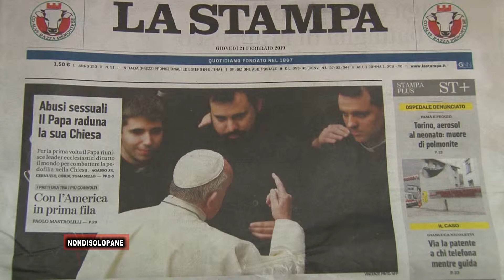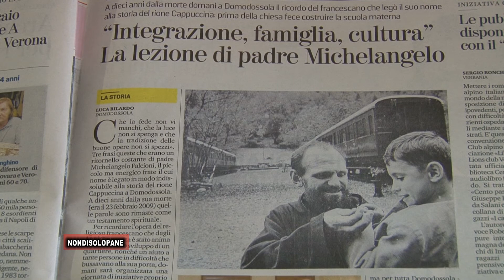Non di Solo Pane: puntata 858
22 febbraio 2019 - Non di Solo Pane: puntata 858